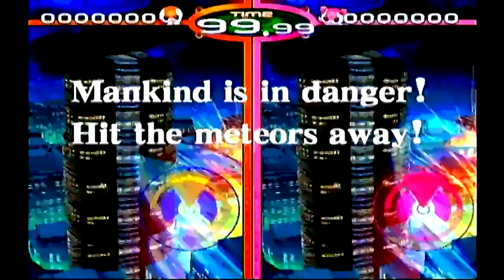Panel Attack vs ValleyofEgeria [FFP]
If you'd like to purchase a copy of Furu Furu Park from Amazon